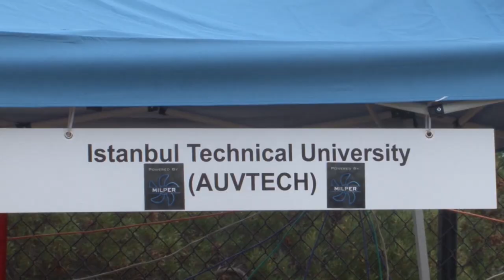SPAWAR Sponsors Annual Robotic Submarine Competition